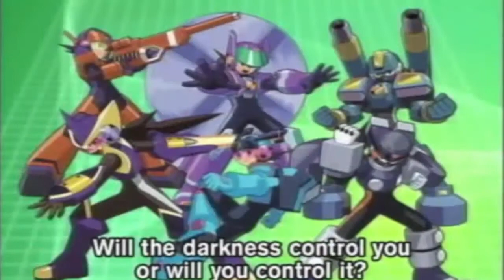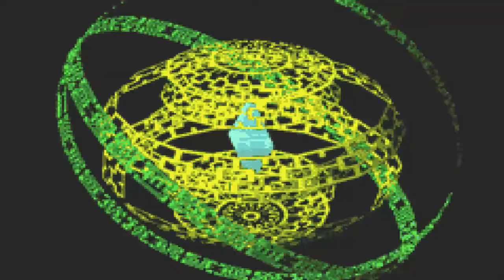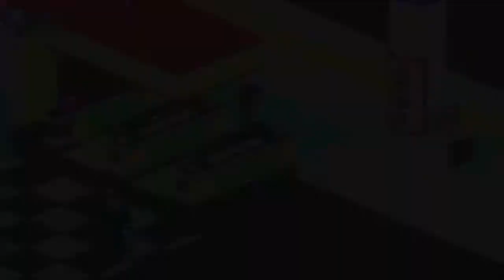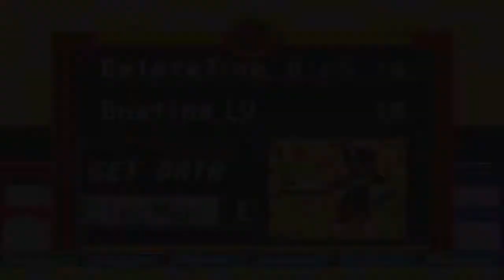Let´s Play Mega Man Battle Network Part 31 - In den Tiefen des Undernet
Game: Mega Man Battle Network
Plattform: GBA
Veröffentlichung: JP: 2001 / NA: 2001 / PAL: 2001
Entwickler / Publisher: Capcom / Ubisoft
Genre: Real-time tactical role-playing

Inhalt:
Mega Man Battle Network spielt in einem zweideutigen Jahr im 21. Jahrhundert ("20XX AD") in einer alternativen Realität zur ursprünglichen Mega Man-Serie. Innerhalb der Welt von Battle Network ist das Netz das wichtigste Mittel der Menschheit für Kommunikation, Handel und sogar Kriminalität geworden. Benutzer können sich in das Internet und andere computergestützte Geräte "einklinken" und ihre verschiedenen Aspekte mit Programmavataren namens "NetNavis (Network Navigators)" erkunden, als wären sie physische Standorte. Das Netz und das Innenleben von Computern werden als virtuelle Welt dargestellt, mit der Computerprogramme aller Art, personifiziert in humanoider Form, interagieren können. Benutzer tun dies häufig, indem sie über ein "PET (PErsonal information Terminal)"-Gerät auf ihr NetNavis zugreifen. Die Handlung von Mega Man Battle Network folgt einem solchen Paar, Lan Hikari und seinem NetNavi MegaMan.EXE. Lan ist ein Fünftklässler in der Stadt ACDC. Sein Vater, Dr. Yuichiro Hikari, ist einer der weltbesten Wissenschaftler und NetNavi-Forscher. Nicht lange in der Geschichte nehmen es Lan und MegaMan.EXE auf sich, verschiedene Kriminalfälle rund um ACDC zu lösen, an denen andere Navis und deren Betreiber beteiligt sind. Einige der Konfrontationen mit den verschiedenen Kriminellen beinhalten verzweifelte, lebensbedrohliche Situationen, darunter ein explodierender Bus, das Abschneiden des Sauerstoffs bei einer großen Party, das Einfrieren des sauberen Wassers der gesamten Stadt und die Umerziehung von Schülern zu geistlosen Sklaven. Das Duo kreuzt sich ständig mit Eugene Chaud, einem offiziellen "NetBattler", der von der Regierung beauftragt wurde, Verbrechen im Internet zu untersuchen. Chaud und sein NetNavi ProtoMan.EXE fungieren als Rivalen von Lan und MegaMan.EXE

Die Protagonisten erfahren schließlich, dass die Kriminellen alle mit einer Organisation namens "WWW (World Three)" verbunden sind. Das WWW infiziert Computernetzwerke absichtlich mit Computerviren, um ihren normalen Betrieb zu behindern und wichtige Informationen zu hacken. Die Gruppe wird von Dr. Wily geleitet, einem ehemaligen Kollegen von Lans Großvater. Während der Zusammenarbeit hatte sich Wily auf Robotik spezialisiert, während sich Lans Großvater auf Netzwerke spezialisiert hatte, was schließlich zu NetNavis führte. Die Regierung kürzte Wilys Finanzierung und entschied sich stattdessen für das NetNavi-Projekt von Hikari. Wilys Ziel während des gesamten Spiels ist es, vier Superprogramme zu sammeln, mit denen der "LifeVirus" konstruiert werden kann. Der LifeVirus ist ein nahezu unzerstörbarer Virus, der das Netz und alle dazugehörigen Geräte auslöschen kann.

Sind Lan und Mega Man in der Lage die Welt zu retten?